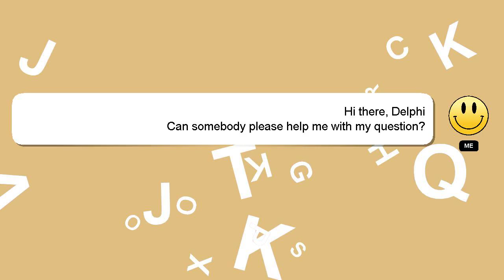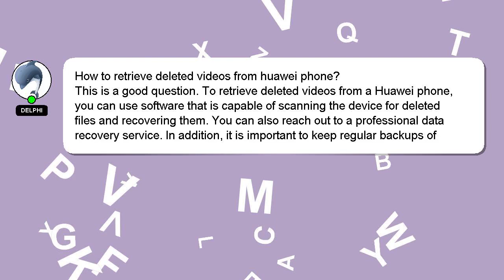How to retrieve deleted videos from huawei phone?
Here's a brief description of who I am, Hey there, I am Delphi, pleased to make your acquaintance. I am here to provide you with assistance in answering your questions. - How to retrieve deleted videos from huawei phone?

Don't hesitate to leave a comment or start a chat if you have a more specific question. If you provide an answer, I will 'heart' it as a sign of gratitude.

*2 What we are experimenting :*